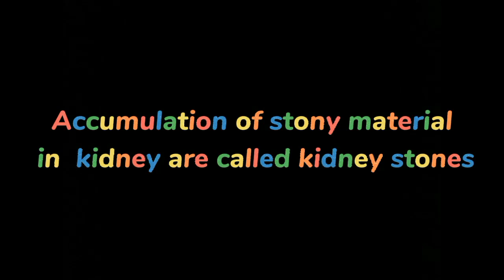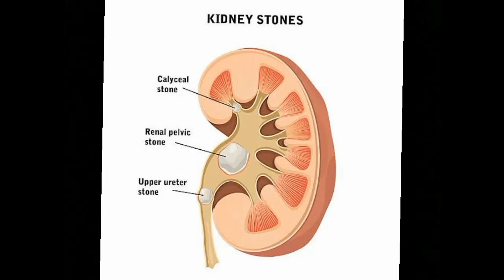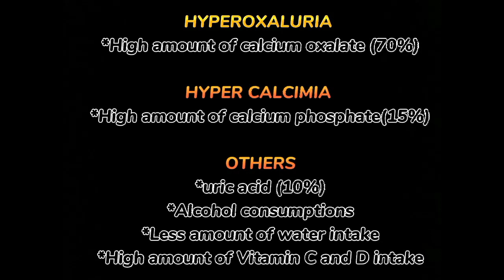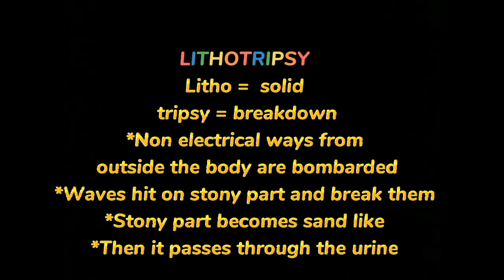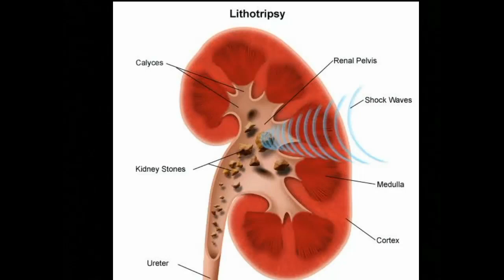KIDNEY STONES,CAUSES AND TREATMENT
KIDNEY STONES,CAUSES AND TREATMENT#12thclass